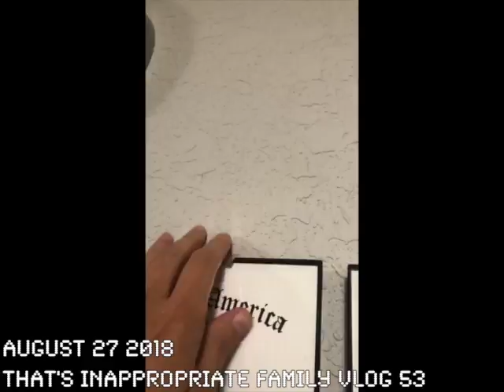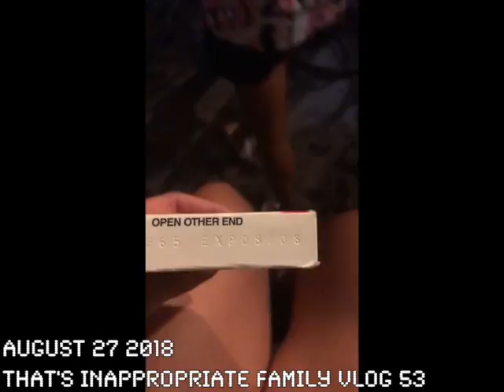That's Inappropriate Family Edition EPISODE 53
Join us on our journey through filter free parenting.